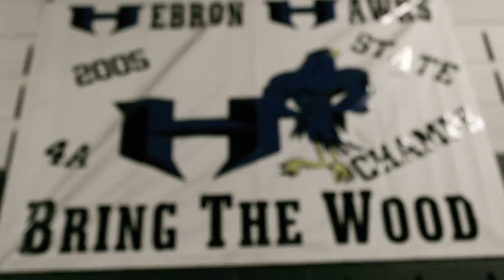Hebron Football: The Offseason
The Hebron Hawks are on the grind to get back to the playoffs. And it starts now.

Video Producer: Trent Madden of Madden Films
Voice-over: Josh McSwain

Follow: @HebronFootball on twitter for more videos to come.